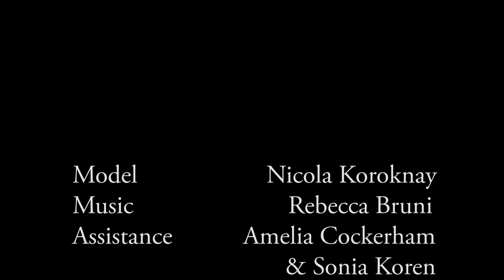Of Moments & Miseries Part III Honouring 'Every Blessing Has A Scar'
What I originally set out on capturing when creating this series 'Of Moments and Miseries' is the way we as humans relive and relearn through our memories. How do we become haunted by our recollections? When reflecting on what once was how do we remember ourselves? And lastly, how do we move forward while honouring what is and what was?
This project was created on a Canon 814 Super 8mm camera using Kodak colour negative and colour reversal 8mm film stock. This project is my labour of love, an ode to analogue filmmaking and an expression of how I have come to relate and resonate with my past and memories.
I hope you resonate with one of these pieces and enjoy.
Creative Direction: Lily Hobson
Videography: Lily Hobson
Music: Performed by Rebecca Bruni 'The Seasons, Op. 37b: X. October (Autumn Song)'